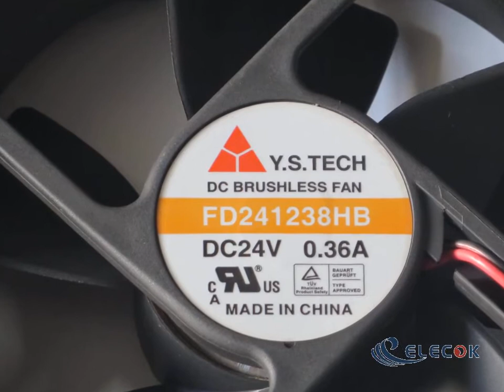Y.S. Tech FD241238HB 12038 24V 0.36A 2wires cooling fan